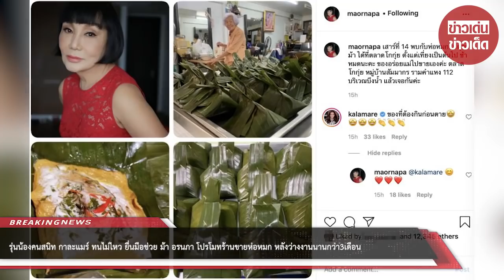รุ่นน้องคนสนิท กาละแมร์​ ทนไม่ไหว ยื่นมือช่วย ม้า อรนภา โปรโมทร้านขายห่อหมก หลังว่างงานนานกว่า3เดือน